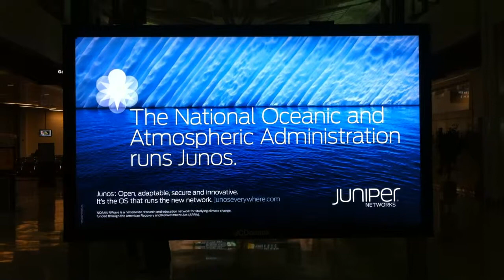Junos Software Airport Kiosk Promotion